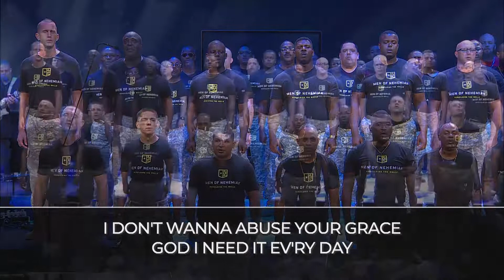"Holy Water" - The Men of Nehemiah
"Holy Water" as performed by the Men of Nehemiah at Frisco First Baptist Church on July 10, 2022.

Do you know someone needing help?

Men of Nehemiah Christian drug alcohol recovery program - men live performance
Our Mission:
The Men of Nehemiah is a Christian organization that exists to rebuild the lives of men who have been torn apart by the effects of drug and alcohol addiction. We serve each man as he is restored to the person God created him to be, reunited with his family and his community.

We Pursue Our Mission Through
Clinical Services

Trauma-informed Clinical Services designed to address the root causes of addiction, including individual, group, and family counseling

Biblical Discipleship

Grace-filled Biblical Discipleship that shows men their true value in Christ regardless of their past

Military Structure

A structured military environment that provides routine, discipline, and practical life skills

Powerful Worship

Powerful worship that demonstrates the restoration and power of God in a man's life

Why We Do This
When a man knows that he is loved by God and is given practical tools to address his addictions, it creates healing in every area of his life. Our goal is to return every man in our care, back to his God-ordained position as a good steward of his life, the head of his family, and a witness of hope to the world.

Program Details & Activities:

50 beds for program participants with the expectation of serving a greater number as God allows.

Daily community clean up in their neighborhood.

Weekly Worship Service for the homeless at Rehoboth Church located directly adjacent to their office.

The Men of Nehemiah travel to churches, prisons and other venues as a singing male chorus, sharing their testimonies and displaying the power of God in their lives.

Provide essential support for your family member.
The family can either be a significant source of support or a stumbling block to a loved one struggling with drug or alcohol addiction. Addiction impacts the entire family, and successful recovery requires helping both the individual and the family as a whole.

The purpose of the family program is to bring the family and the addict together to work towards a common goal of recovery for all parties.

Are you struggling with addiction? We offer a treatment program in Dallas,TX for men battling drug or alcohol addiction.

Men of Nehemiah offers an evidence-based treatment program for men who are ready to claim back their lives from addiction. Our program is unique in that it offers clients a sense of community and discipline among other men who are also working toward recovery. Follow the admissions process below today to set up a screening to see if Men of Nehemiah is the right fit for you.

When clients are deemed a good fit for the program, they complete the initial assessment intake with a licensed therapist. The therapist will assess the client’s needs and collaborate with the client to create an individualized treatment plan.

Make a Lasting Impact Today!
The Builders Community takes you on a journey by giving you an exclusive look into the lives of our men and the programs taking place at Men of Nehemiah. Your commitment to learn and share our stories enables us to help restore the lives of men on our campus.

Each week, our men lead powerful times of worship, testimonies, and teaching open to the community.

The Men of Nehemiah also travel to churches and events as a singing male chorus, sharing their testimonies and displaying the power of God in their lives.

MoN Receives Award from the City of Dallas
Recently, the City of Dallas gave a special award to Men of Nehemiah “in recognition of advocacy for second chance, individuals by providing resources” through their FreshStart Employment Program!

The goal of the FreshStart program is to advocate for individuals returning to their communities from incarceration or with non-incarceration infractions that produce barriers to stable or full-time employment.

We’re incredibly grateful to the City of Dallas for giving us this award!